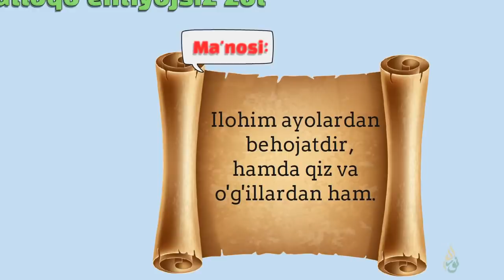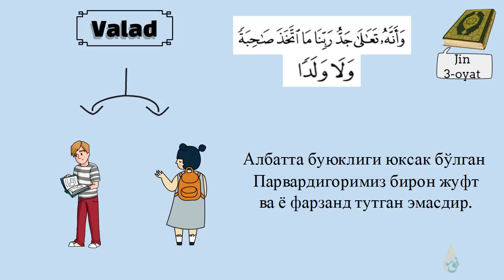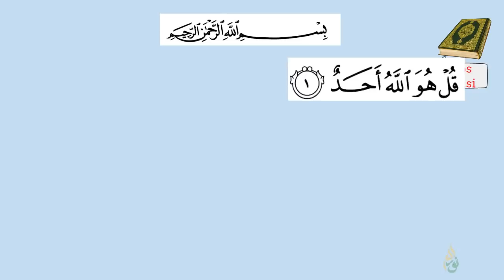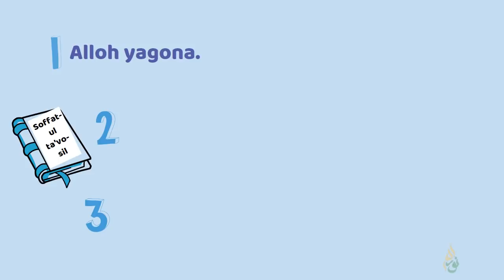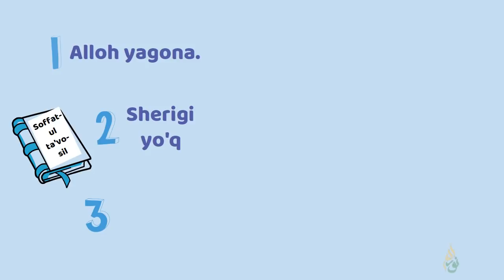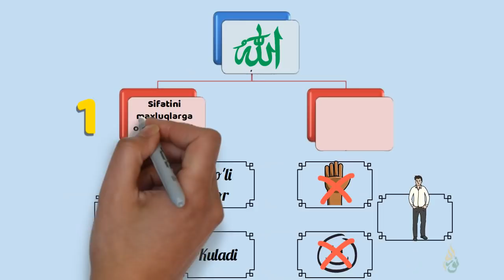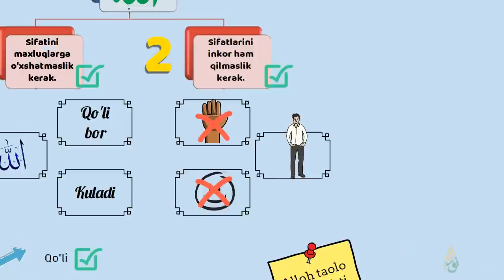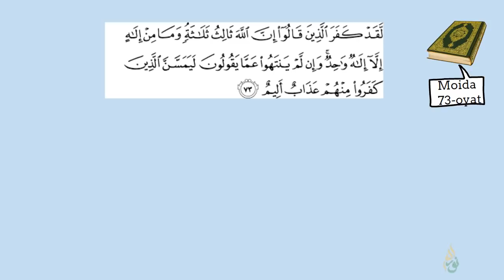АЛЛОҲНИНГ БОЛАСИ ЙЎҚ, НАСРОНИЙЛАРГА РАДДИЯ. АБДУЛЛОҲ ДОМЛА (Анимация)